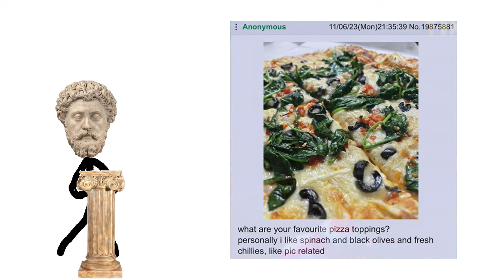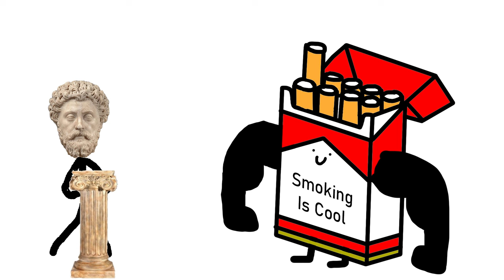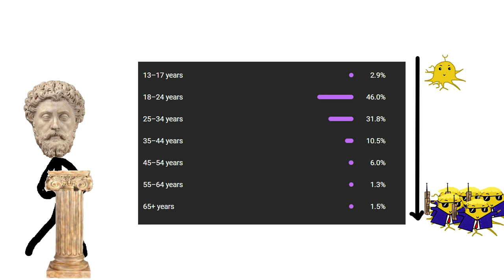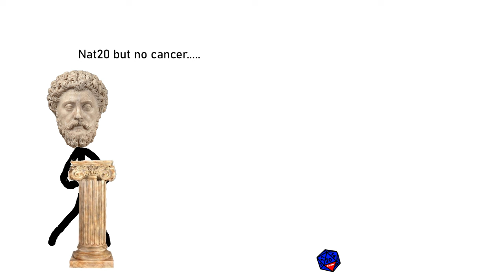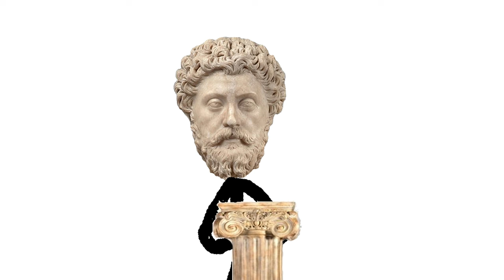Carcinogen Maxxing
Carcinogen Maxing
Quick edit this video is satirical and although I make jokes I do not intend to downplay the seriousness of cancer. With that said here’s the video. Everywhere you look nowadays you see news studies articles about how meat gives you cancer plastic gives you  shit cancer gives you cancer and honestly, I feel like we are looking at it through a one sided lens. What about the people who actually want to get cancer, today we are looking at the people who have dedicated themselves to carcinogen maxxing. This has probably been a phenomenon for a while now however it kind of exploded in popularity following some posts from 4 Chan about carcinogen maxxing. In a thread about pizza toppings, one anon says his favourite way to eat pizza is eating them completely burnt, he says that it doesn’t really taste that good but they are carcinogenic. Another anon asks what carcinogen maxxing is and the original anon replies he is min maxxing his food consumption to increase his carcinogen intake to eventually contract cancer. If you look into the science of eating burnt foods anon is indeed correct that they do give you cancer and its to do with the burnt food containing carbon free radicals that can ionise cells and create cancerous cells. Now that I have explained what Carcinogen Maxxing is you might be wondering how you the dear viewer can partake in carcinogen maxxing. We are going to be looking at several methods of carcinogen maxxing starting with cigarettes. Everyone is vaping nowadays everywhere you look, you walk past a group of gangsters and all you smell is blueberry muffins. What happened to the real men who were blowing literal poison clouds every time they took a drag. I suggest we bring back smoking and let the public have a breath of not-so-fresh air again. *Back alley* Is all the money there? Good ill make sure to say something nice about ciggies in the next video. And did your boss tell you about the super donation pack I will advocate for reducing the smoking age to 0 why let children have secondhand smoke when they can get the real thing am I right? Did you hear that? Hey who's there? Shit it’s the feds. You never saw a thing. Now for those of you carcinogen maxxing smoking a pack a day is a good place to start but it will still take you about 20 years or more before you start seeing real results. The fastest way to carcinogen max is to age rapidly, the likelihood of cancer development is like 1000x more likely when comparing 18–25-year-olds which is the majority of my audience and 65 + year olds. But because this is impossible for now at least the next best way to carcinogen max is to become horribly morbidly obese. The cancer rate skyrockets as excess weight piles on so you are going to want to increase your caloric intake by drinking seed oils. This is especially true if you are also burnt food maxxing as the burnt food will have less calories than normal as some of the energy is used in combustion. Even using all these methods in combination, you will still only increase your chances by a couple % points especially in the first few months/years so if you think about the chance of getting cancer as a 1 million sided dice that you throw every day and say smoking a cigarette adds an extra side that gives you cancer you still are looking at a long time before your carcinogen maxxing sees you any results. This is one of the main issues for carcinogen maxxers is that you can’t just inject yourself with cancer cells either as your immune system will just destroy the pathogens quite quickly. So what do you do if you want to carcinogen max as efficiently as possible? There is only one known solution to this dilemma and it's not easy to acquire. Weapons-grade plutonium. Does it have to be weapons-grade probably not, does it have to be plutonium also probably not but it just rolled off the tongue nicely. But yes radioactive material is the fast-track method that anyone can do it's just a matter of finding a sufficient energy source which although difficult is not impossible given the fact that one guy in Florida managed to find an unexploded nuclear weapon and used it as an energy source till the feds came in and ruined the fun. So now you have the radioactive material you can administer it in a number of ways such as intravenously or via demon core exposure